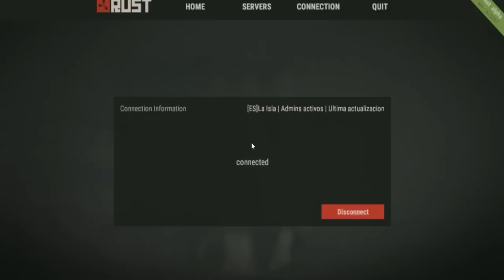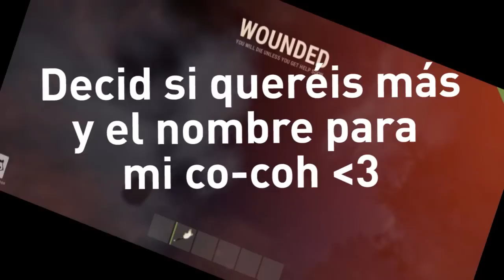¿DÓNDE ESTÁ MI COCO? | EPIC RUST